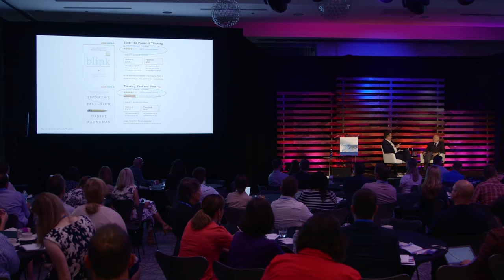Daniel Kahneman - Full Interview with LeadersIn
Nobel Prize Winning Psychologist in Economic Sciences, Daniel Kahneman, explains the crucial differences behind fast and slow thinking, the dangers of trusting confidence in people, and how organizations can design themselves to effectively guide the thinking of their workforce.

Daniel Kahneman is the winner of the 2002 Nobel Prize in Economic Sciences and author of “Thinking, Fast and Slow”. Kahneman was born in Tel Aviv but spent his childhood years in Paris, France, before returning to the Middle East in 1946. He received his bachelors degree in psychology (with a minor in mathematics) from the Hebrew University in Jerusalem, and in 1954 he was drafted into the Israeli Defense Forces, serving principally in its psychology branch. In 1958 he came to the United States and in 1961, earned his PhD in Psychology from the University of California, Berkeley.

Kahneman is a member of the American Academy of Arts and Sciences and the National Academy of Sciences. He is a fellow of the American Psychological Association, the American Psychological Society, the Society of Experimental Psychologists, and the Econometric Society. He has been the recipient of numerous awards, including  the Distinguished Scientific Contribution Award of the American Psychological Association and the Award for Lifetime Contributions to Psychology from the American Psychological Association (2007).